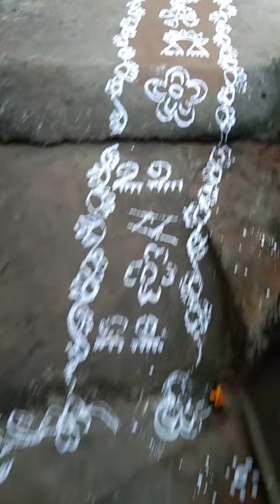December 16, 2021